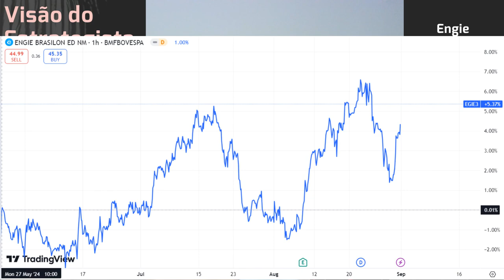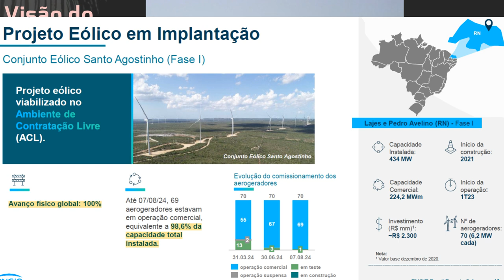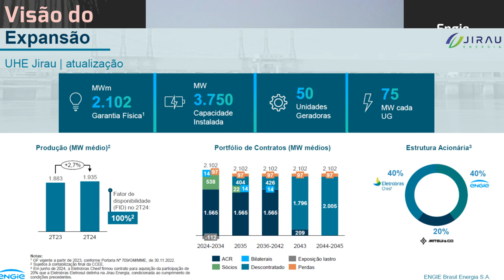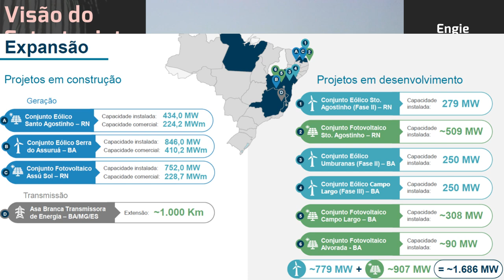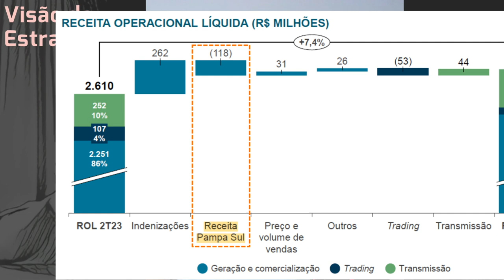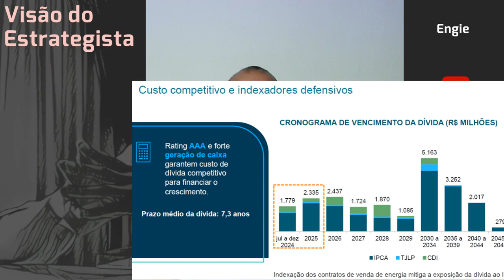31.08.2024 - Visão do Estrategista - Resultados Engie 2T24 - EGIE3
Como você vê a alocação em Engie (EGIE3) e Banco do Brasil (BBAS3) agora?   - Live 235 (02/10/23) -